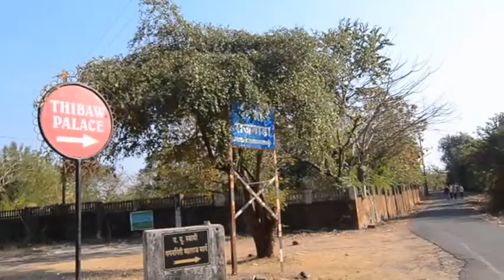Thibaw palace, Ratnagiri, India - Documentary